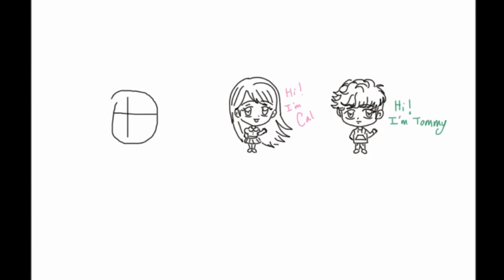CIT-15 Introductions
CIT-15 introductions by Tommy, Cali, and Kerly.
Song: What to do.
Artist: Jessica Jung. (SNSD / Girls' Generation)

neowizinternet